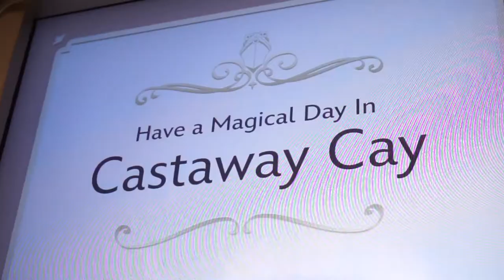Tourism Today: Disney Wish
Come along with us to explore a whole new world aboard the Disney Wish Cruise at Castaway Cay, Abaco. Parliamentary Secretary, Mr. John Pinder, toured the cruise ship and tells us about the partnership between Disney and The Bahamas